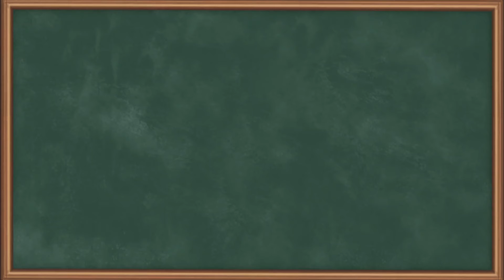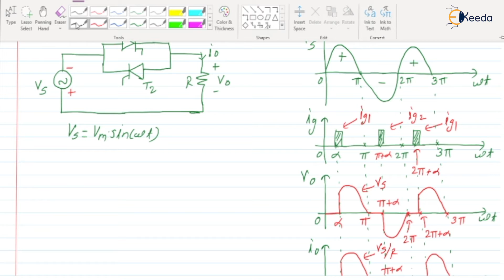Demystifying Single Phase Full Wave AC Voltage Controller With R Load | GATE Power Electronics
Welcome to our educational channel! In this video, we delve into the fascinating world of Power Electronics, specifically focusing on the "Single Phase Full Wave AC Voltage Controller with R Load."

🔍 Understanding the intricacies of AC voltage control is crucial in the field of power electronics, and we're here to break it down for you step by step.

📚 Topics covered in this video include:

Introduction to Single Phase Full Wave AC Voltage Controller
Operating principle and working mechanism
Analysis of the circuit with R Load
Mathematical derivations and calculations
Practical considerations and applications

Happy Learning.